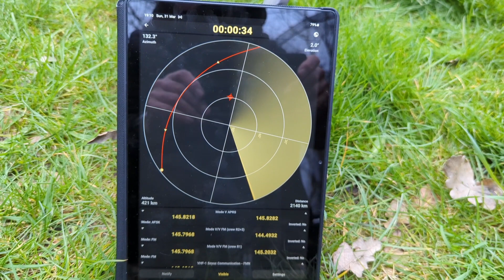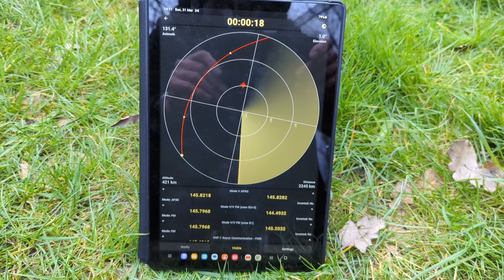Aiming my Arrow satellite antenna towards ISS - Great signal busy pass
Another go at the outdoor operating. Another awesome signal from ISS using the two handheld radios and Arrow satellite antenna 📡😎👍